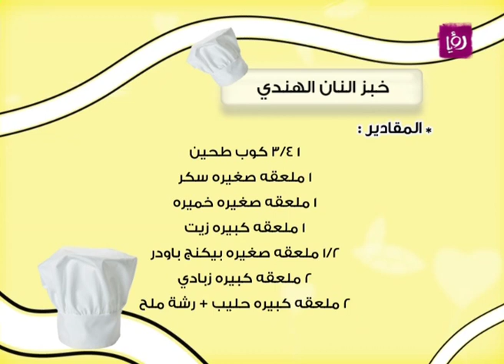غادة التلي - خبز النان الهندي | Roya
غادة التلي  حضرت خلال مطبخ دنيا يا دنيا خبز النان الهندي